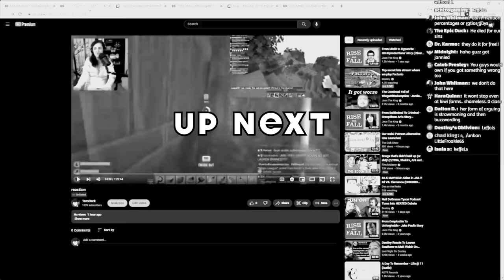Responding To Keffals (Turkey Tom)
turkeytom.net
turkeytom.gg